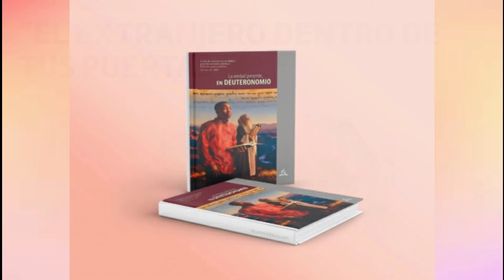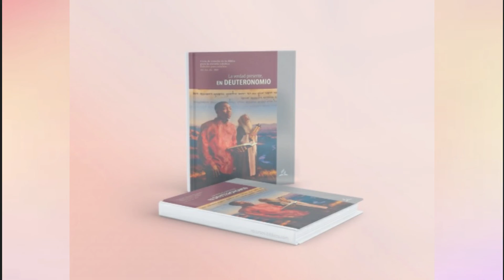Estudiando ANDO 28 octubre 2021